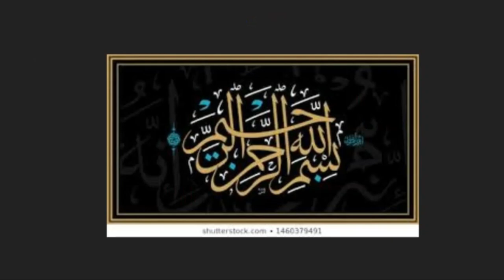Invitation to VC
How to invite the  VC for attending the prize distribution ceremony